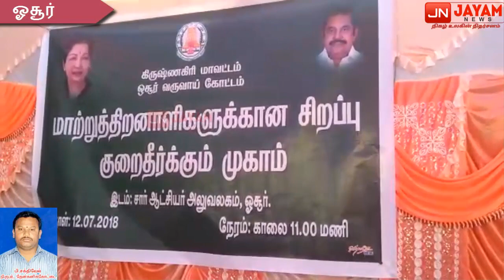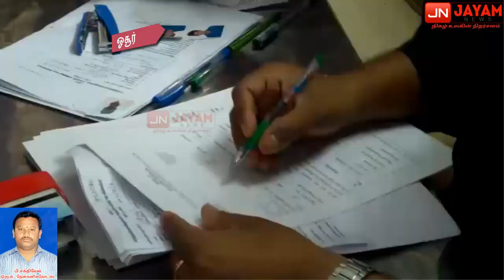ஓசூர் சப் கலெக்டர் அலுவலகத்தில் மாற்று திறனாளிகளுக்கான சிறப்பு குறை தீர்க்கும் முகாம்.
ஓசூர் சப் கலெக்டர் அலுவலகத்தில் நேற்று மாற்று திறனாளிகளுக்கான சிறப்பு குறை தீர்க்கும் முகாம் நடைபெற்றது. ஓசூர்,தேன்கனிக்கோட்டை,சூளகிரி வட்டங்களுக்கு உட்பட்ட 300 க்கும் மேற்பட்டோர் முகாமில் கலந்து கொண்டனர்.

இந்த முகாமில் கோட்டாட்சியர் விமல்ராஜ் கலந்து கொண்டு பேசும் போது& மாற்று திறனாளிகளுக்கான பரிசோதனைகள் நடைபெறுகிறது. தகுதியுள்ளவர்களுக்கு மருத்துவர்கள் சான்றளிப்பார்கள். அவர்களுக்கான
உதவிகள் கண்டிப்பாக கிடைக்கும்.இந்த முகாமில் கலந்து கொண்டு விண்ணப்பம் அளிக்க வந்தள்ள மாற்று திறனாளிகள் அவரவர் இறுக்கைகளில் அமர்ந்த படியே இருக்க வேண்டும் என கூறி கோட்டாட்சியர் விமல்ராஜ் நேரடியாக சென்று அவர்களிடம் மனுக்கள் பெற்றார்.

மனுக்கள் மீது தேவையான நடவடிக்கை எடுக்கப்படும் என்றார். இந்த முகாமில் 123 மனுக்கள் வரப்பெற்று அதில் அடையாள அட்டை வேண்டி 85 மனுக்களும்,65 மனுக்கள் ஏற்க்கப்பட்டு அடையாள அட்டை வழங்கப்பட்டது.ஒரு வருக்கு 3 சக்கர வாகனம்,ஒருவருக்கு சக்கர நாற்கலி உட்பட 103 பேருக்கு ரூ 4.47 லட்சம் மதிப்பில் நல் திட்டங்கள் வழங்கப்பட்டது.

குழந்தை நல மருத்துவர் மகேஷ்,கண் மருத்துவர் புவனா,எலும்பு சிகிக்சை மருத்துவர் வருண், காது,மூக்கு,தொண்டை பிரிவு நிபுணர் அமுதா ஆகியோர் மாற்று திறனாளிகளை பரிசோதித்து சான்றுகளை
வழங்கினார்கள். இந்த முகாமில் ஓசூர் வட்டட்சியர் பண்டறிநாதன் மற்றும் ஓசூர்,தேன்கனிக்கோட்டை,சூளகிரி வருவாய்த்துறை அலுவலர்கள் கலந்து கொண்டனர்.

ஜெயம் செய்திக்களுக்காக தேன்கனிக்கோட்டை நிருபர் சக்திவேல்